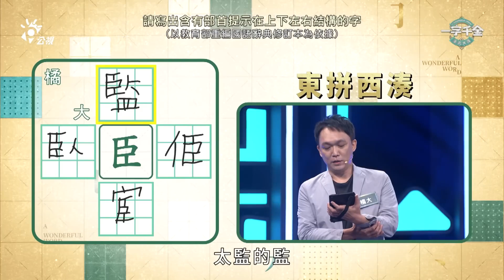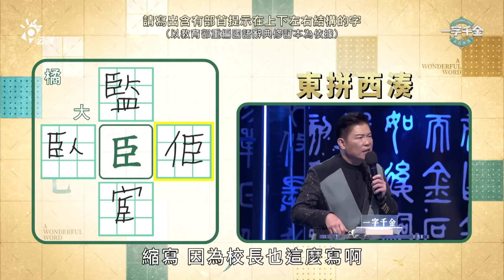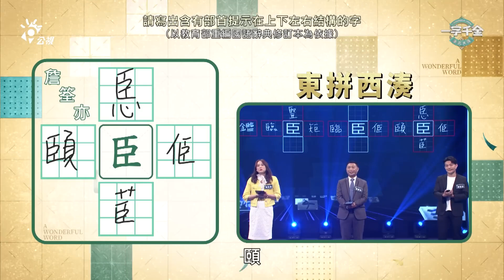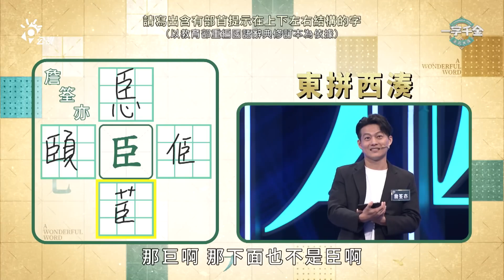都用猜的結果還真的有這些字？曾國城直呼：算你狠！｜一字千金筆武大會 ｜公視+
🔴公視+完整版線上看  (每週日中午12點上映)

▋來賓
細腿男、徐祥峯、黃庭鈺、賴黃宗、橘大、陳彥冲、黃家綸、黃逸群、張宜真、吳明山、詹筌亦

▋單集介紹:  季冠軍賽
NBA職籃明星柯瑞，在球隊官方的訓練影片中，竟然連續五分鐘投三分球，沒有一球失手。而且出手姿勢幾乎一模一樣，所有球也都空心入網。身為NBA史上3分王，柯瑞除了天分之外，日常的苦練不懈才能讓他四度帶領球隊封王！
今天是一字千金的季冠軍戰，各路好手齊聚一堂，比的就是這段日子以來的辛勤苦練．誰能爭取到筆武大匯的盟主寶座？今晚揭曉！

▋播出資訊
公視+ 網路首播：7/2起 每週日中午12點
公視主頻播出時間 : 7/2 起 每週日 20:00 播出
公視三台播出時間 : 7/8 起 每週六 19:00 播出